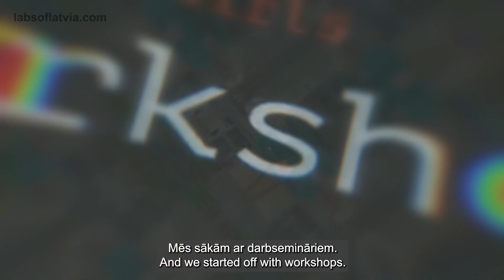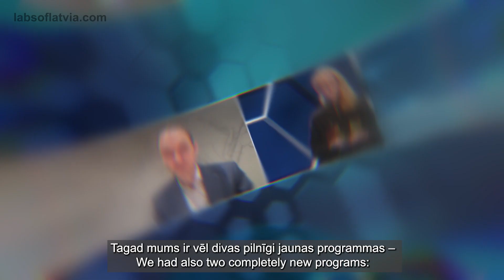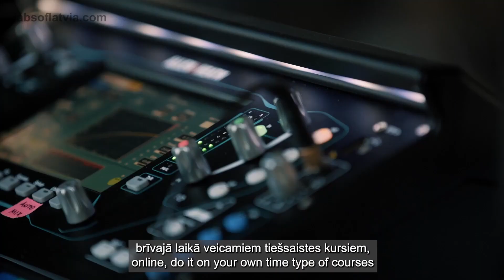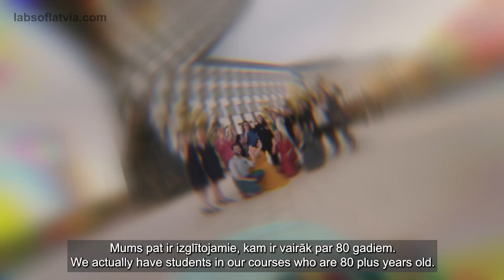Labsoflatvia.com | Riga Tech Girls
Anna Andersone, Riga Tech Girl vadītāja. Vairāk līdzīgu stāstu skaties labsoflatvia.com